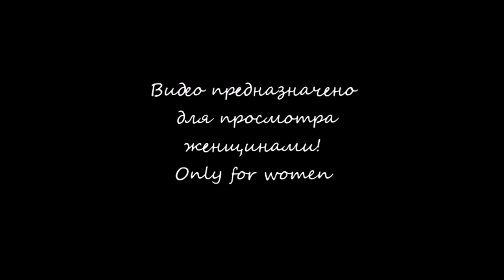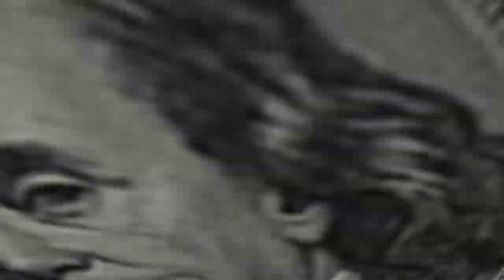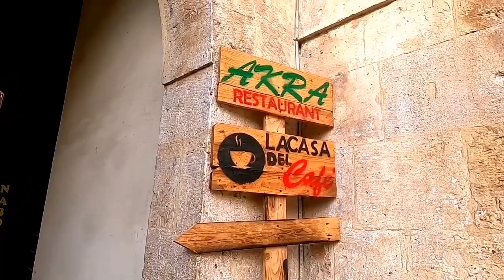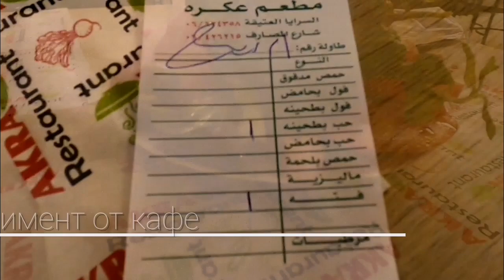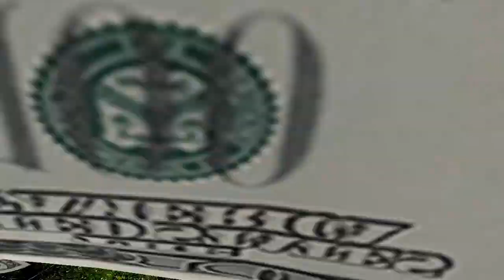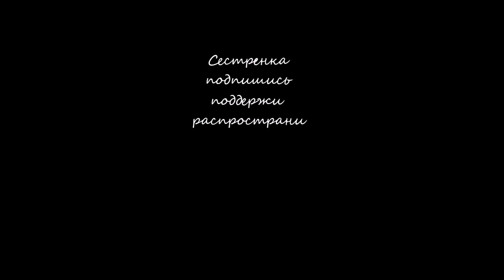VLOG: пятница мусульманки | самый аутентичный ресторан в Триполи | не получилось быть супервумен!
Ассаляму алейкум мои дорогие сестрички и приветствую гостьей моего канала!

00:00 заставка
00:53 ведем лошадей на проверку охоты
02:20 парк площади Саадун в Абу Самра
03:40 лестница между Триполи и Абу Самра
05:10 гулям по старинному рынка времени Османской империи
07:51 самый аутентичный ресторан в Триполи
12:09 четвертый совет при изучении арабского языка
15:45 ответ тому, кто сказал: если пособие ее, то и дети (только) ее!
18:50 готовлюсь к приходу гостей (свекровь)
19:33 заболела

Мой канал долго развивался и настраивал свою стратегию и переживал много препятствий и сложностей на пути его становления.

В последнее время я поняла, что больше всего мне интересно три направления:

 1) Еженедельные влоги "Пятница мусульманки" (выходит видео в ср или чт) где я вкладываю все свои навыки в сьемке и монтаже:

 2) Прямые эфиры каждую пятницу в 20:00 по Москве где мы сможем подробно обсудить любой вас интересующий вопрос (в рамках моих знаний конечно)):